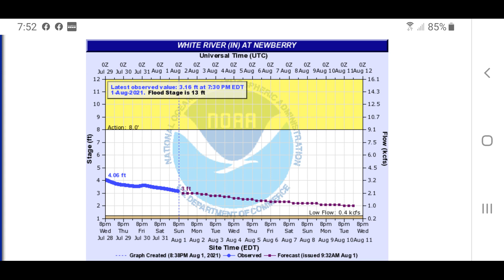White River Edwardsport to Plummer, IN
33 mile trip up the West Fork of the White River, Indiana